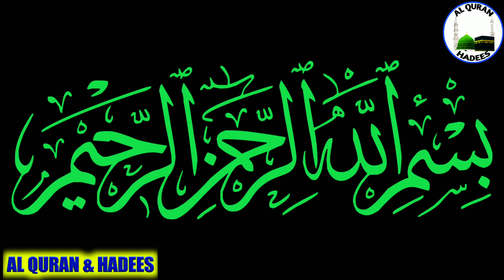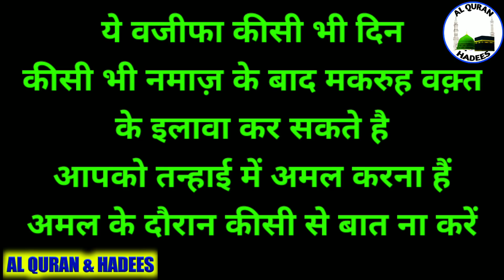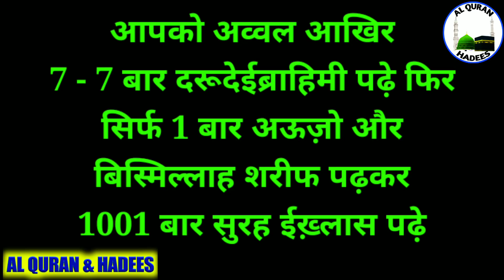Surah ikhlas ka wazifa | 1 din ka wazifa | सुरह ईख़्लास का वजीफा | हिन्दी | Urdu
About This Video :
surah ikhlas ka wazifa 1 din ka wazifa
सुरह इख्लास का वजीफा 1 दिन का वजीफा
wazifa for onetime salatul hajat ka wazifa
qurani wazifa कुरानी वजीफा surah ikhlas सुरह इख्लास 1 din ka amal
aaj ka wazifa surah ikhlas ka wazifa hai is wazife se aap apni tamam jayaz hajat maksad pura kar sakte hai. insha allah

ALLAH HAFIZ...